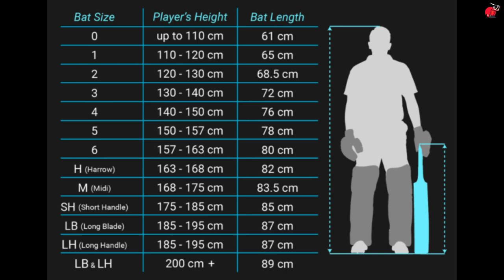How to Hit Sixes in Cricket | Improve Power Hitting Tips in Hindi | CricketBio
Do you want to know the secret of "how to hit sixes in cricket"? Also as a Batsman if you want to improve your power hitting in cricket then watch this video till the end. In this video, we discussed the essential game plan as a batsman while doing power hitting. Swinging bat hard doesn't mean that you are the best power hitter in cricket.

Power hitting is one of the toughest jobs in cricket. If you want to hit long sixes in cricket then just focus on your power hitting. Don't worry if you don't know how to improve your power hitting in cricket because, in this video, we shared the top 5 important power hitting tips which will definitely help you to improve your batting skills in cricket. You must know the art of big-hitting in cricket to become a successful power hitter.

In this video we explained all the following points which are mention below:
1. How to Improve Power Hitting in Cricket
2. How to Hit Sixes in Cricket
3. cricket tips for beginners
4. batting techniques for power hitting

Follow these tips which, we shared in this video to improve your batting skills.

My accessories for YouTube video's
Mobile (Iphone 11)